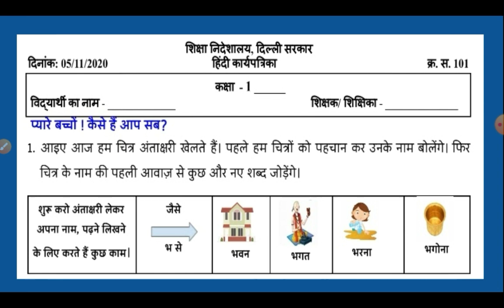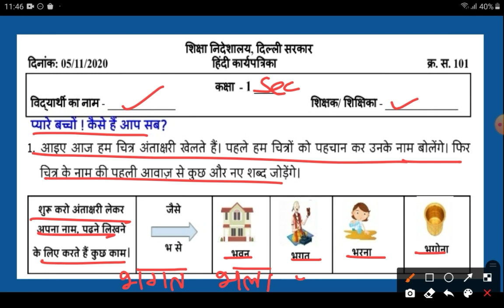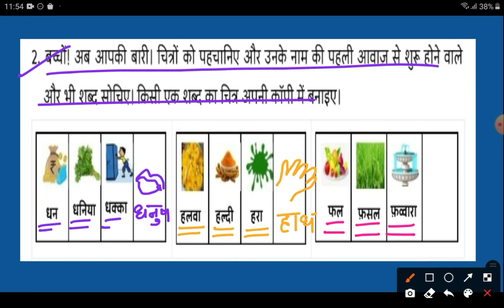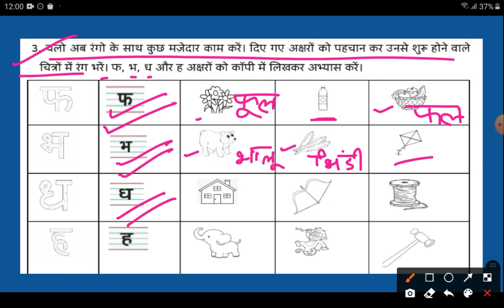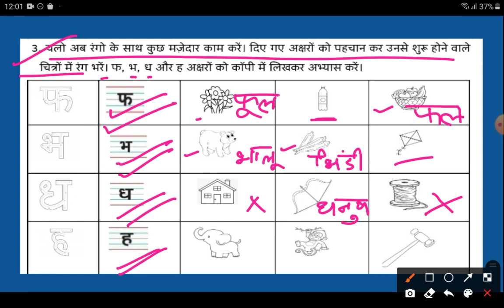Worksheet-101|class-1|हिंदी|फ, भ, ध, ह अक्षरों का अभ्यास|DOE worksheet|by inhale knowledge